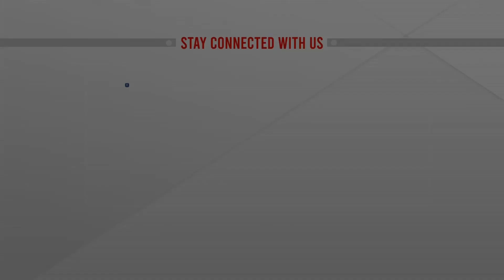পশ্চিম তীরে ইসরায়েলী হামলায় ২ ফিলিস্তিনী নিহত | Palestine | Israel | ATN News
পশ্চিম তীরে ইসরায়েলী হামলায় ২ ফিলিস্তিনী নিহত | Palestine | Israel | ATN News | bangla news |  bangladesh news | latest bangla  news | latest news | top bangla news